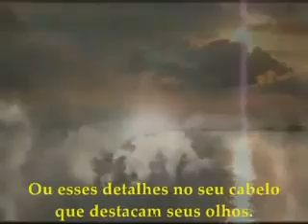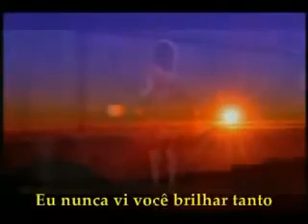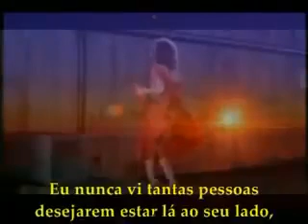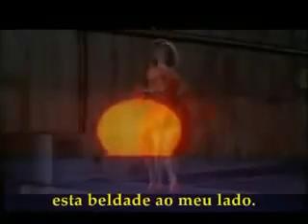Layd Red - Chris de Burgh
A música foi tema do Filme A Dama de Vermelho.